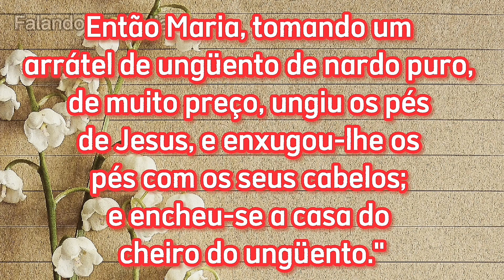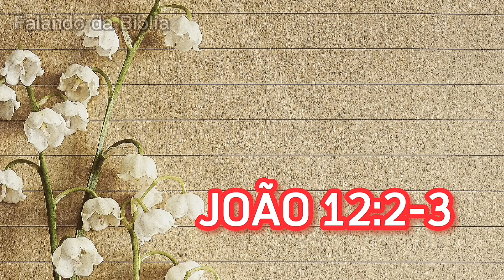Quem foi MARIA de BETÂNIA na BÍBLIA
Neste vídeo você vai conhecer um pouco mais da História de Maria de Betânia,irmã de Marta e Lázaro,na Bíblia Sagrada.

🔶 Vídeo de hoje: Quem foi MARIA de BETÂNIA na BÍBLIA

▶A História de MARIA de BETÂNIA na BÍBLIA
▶ MARIA de BETÂNIA na BÍBLIA